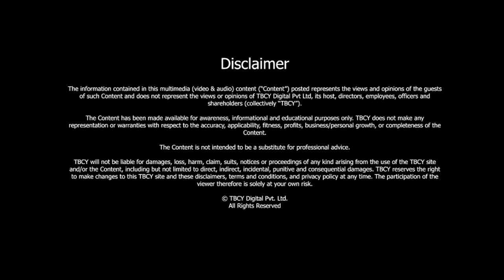US-India Relations and Strategic Partnerships | Kenneth Juster |TBCY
S5 E027 Kenneth Juster, Fmr US Ambassador to India 2017 to 2021

00:35 - About Simon Haigh
00:51 - Tell me about your own journey from the corporate world to becoming a diplomat.
03:28 - What motivated you to focus on India?
05:48 - What would you describe as the state of the US-India relations during your time? How has it evolved since then?
08:29 - How have you seen the U.S-India defence partnership progress? What are some primary areas of cooperation that you see going forward?
10:03 - Can you speak about the role of the US-India strategic partnership forum? How has it influenced the relationship between the USA and India?
11:34 - What are some challenges of the US-India partnership?
13:46 - Given the influence of China in the region, how do you see the US-India strategic partnership evolving?
15:41 - What is the importance of people-to-people communication and ties between the US and India? How will that influence the relationships between the countries?
17:14 - What is holding back the FTA (Free Trade Agreement)?
18:38 - What are the areas where more work needs to be done between the two countries?
20:05 - Please share some highlights of your tenure and some memorable moments.
22:57 - Tell me more about your Juster fellowships. What was your motivation to offer these?

The strategic partnership between India and the United States is a significant bilateral relationship that has evolved over the years. It encompasses various areas of cooperation, including defence and security, trade and investment, energy, counterterrorism, science and technology, space exploration, education, and people-to-people ties.

In this episode of "The Brand Called You," Kenneth Juster, the former US Ambassador to India from 2017 to 2021, shares insights on his journey from the corporate world to becoming a diplomat and discusses the state of US-India relations.

[00:35] - About Kenneth Juster-

-Kenneth Juster is a former United States ambassador to India for the period 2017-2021.

-He is also a distinguished fellow at the Council on Foreign Relations.